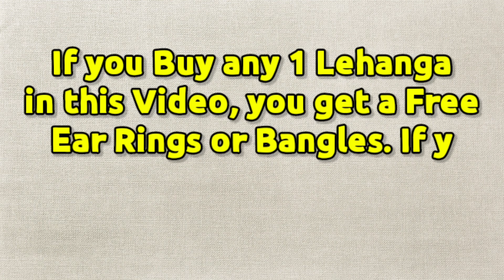New Pattu Lehangas Offer Explained in Telugu by LALITHA'S PASSION HOME